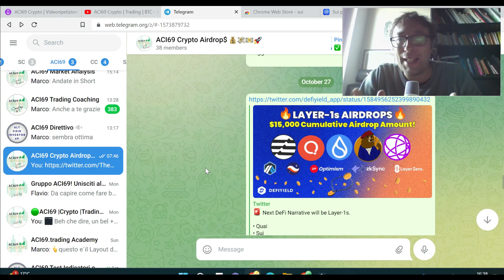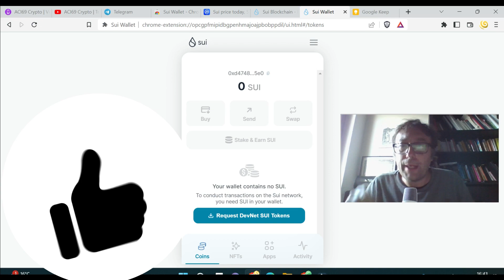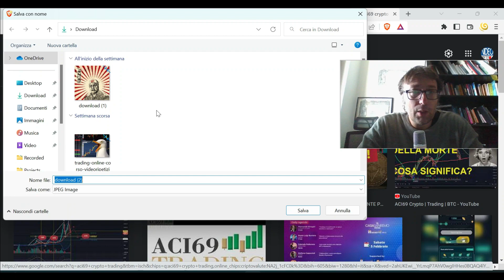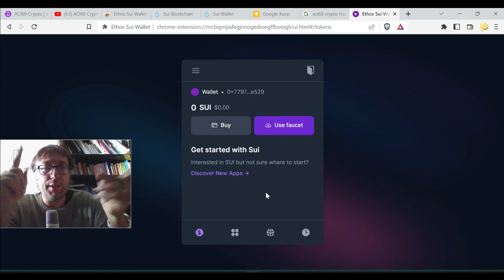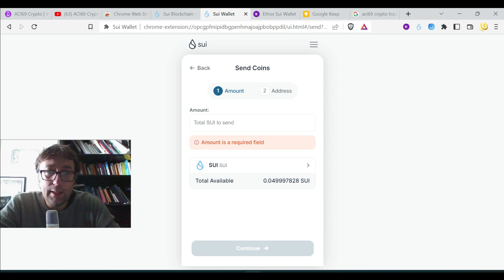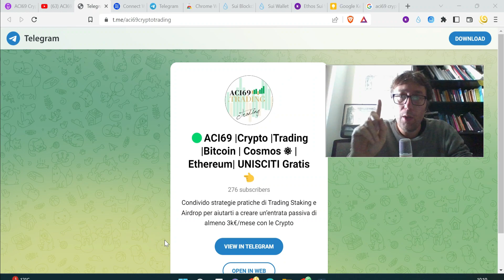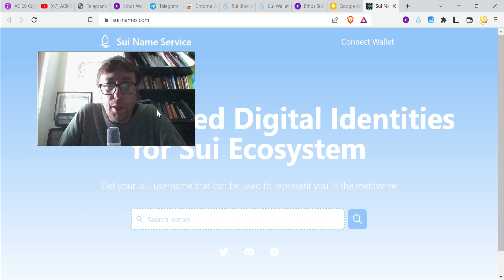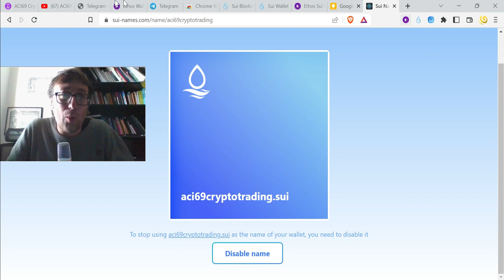2000$ DI AIRDROP GRATIS E' POSSIBILE? SUI PASSO PASSO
❗️NON Perdere le Tue Crypto!! IMPORTANTE leggi qui
2️⃣ OKX: 20% Sconto A VITA sulle Fees + 2 Mistery BOX fino a 10.000$

▶ 💰 20% di Sconto A VITA sulle Tue Commissioni su Binance quando ti iscrivi gratis da questo link Riservato

▶ 💰 MEXC 10% Sconto a volte escono chicche da prendere al volo

💰🔥 CORSI ONLINE ACI69 👇 DEDICATI ALLE CRYPTO 💰🔥

🔴💰1)💰💰 BITCOIN ETHEREUM E BLOCKCHAIN, IMPARA DA ZERO QUI (ITA)

🔴 2) 💰💰Bitcoin corso di TRADING Semplice con Indicatori Parte 1

🔴 3) 💰💰 Bitcoin corso di TRADING Semplice con Indicatori Parte 2

🔴 4)  💰💰 Corso Completo su Trading View in Italiano

🔥🔥🔴 5)  BITCOIN Trading Bot Automatico 01 con esempi pratici

🔥🔥🔴 6) BITCOIN TRADING BOT 02

🔴 9) BITCOIN & CRYPTO PER GUADAGNARE SEMPRE ENTRATE AUTOMATICHE

Indice
00:00 Intro
💰💰 Sconti Soldi BONUS GRATIS: 💰💰
▶ 💰 20% di Sconto A VITA su Binance quando ti iscrivi gratis da questo link Riservato